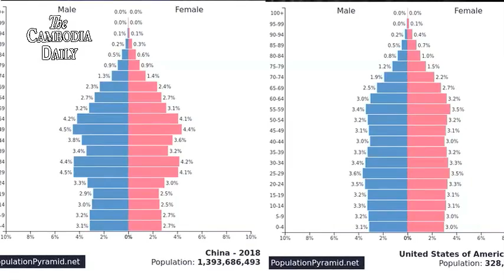ការប្រៀបធៀបកម្លាំងទ័ពនៃមហាអំណាចចិន និងអាមេរិក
ការស្រាវជ្រាវនិងប្រៀបធៀបកម្លាំងទ័ពនៃមហាអំណាចចិន និងអាមេរិកធ្វើឡើងតាមសំណើរបស់ប្រិយមិត្ត  ក្រោយពីមន្ត្រីយោធាចិនអះអាងថា កងទ័ពចិនមានសមត្ថភាពបាញ់ពន្លិចនាវាស.រ.អា.នៅសមុទ្រចិនខាងកើតនិងខាងត្បូង៕